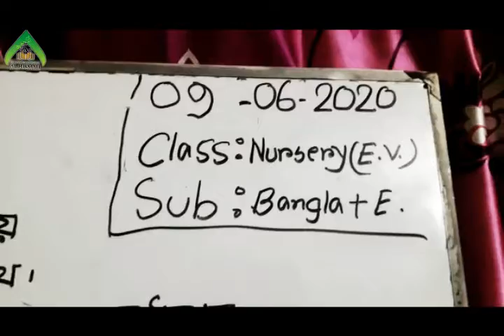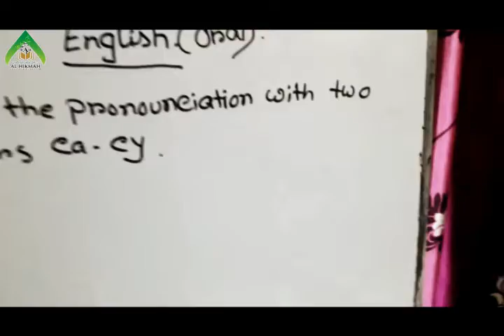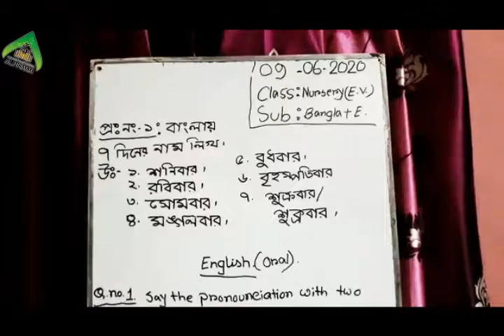Class: Nursery || English Version || 10/06/2020 || Al-Hikmah Model School and Madrasah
Class Teacher: Akhi Islam